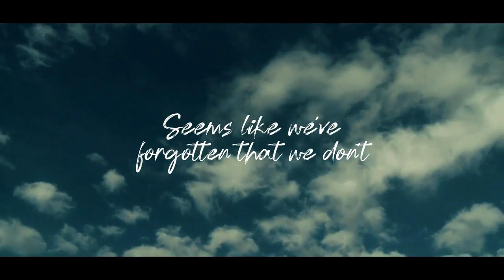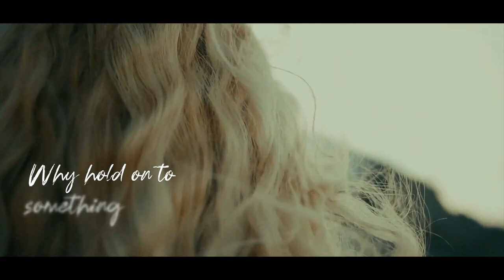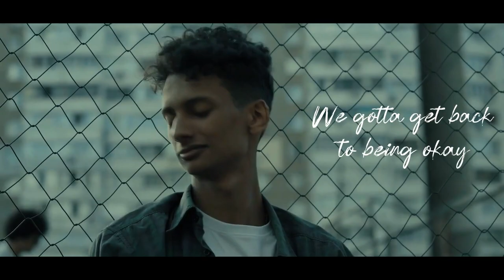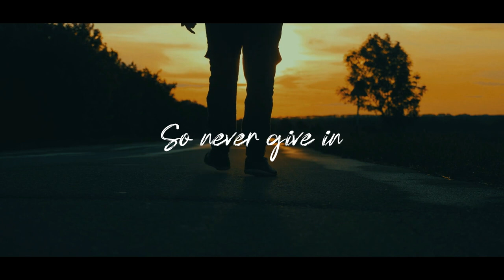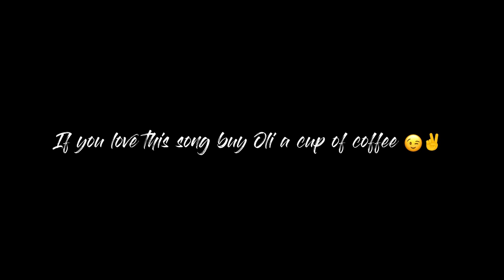Oli Lofthouse - Follow Your Heart (Official Music Video)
Oli Lofthouse:

Hey, I’m Oli Lofthouse a Geordie from the toon!
I create/ compose music and I share 1 new song every month.
I have a team who help me and I use different vocalists on my work the vocalist on this song is Dan Picknell.

We edit our appearance trying to be
Perfect, trying to fit in with the scene

But under all the filters who are we
Lonely with such little self esteem

Seems like we've forgotten that we don't
Need the validation just to know
Everything we are has been enough
You don't need to change the way you are

Follow your own heart

You don't have to wait for anyone
To give you all the likes that you could want
What matters is liking who you are
So don't chase happiness with photoshop

looking good doesn't mean they're higher up
Choose to be something real and show your love
there are some that you think are at the top
You think they love their life but you'd be shocked

So follow your own heart

Now's the time to start it
why hold on to something dark

It's not you

No matter what shape
No matter what size you are

All this hurting
it's not worth it
You're so perfect
You should know it

Chorus
follow your own
I know we fell far
From the loving road

We gotta get back
To being okay
With our imperfections
We're better that way

Chorus
You don't gotta be fake
You can be different
you'll be the change
You'll put us on track
You'll change our fate
Bringing the love back

Chorus
Don't follow them
Lead where the rest aren't
And show them what's real

I hope you never
Ever forget
That you are amazing
So never give in